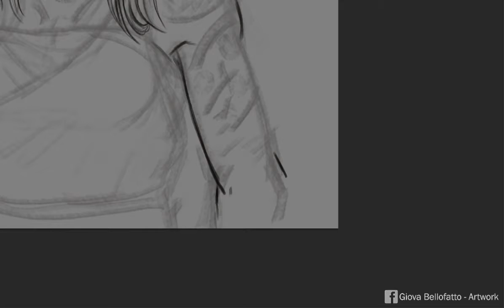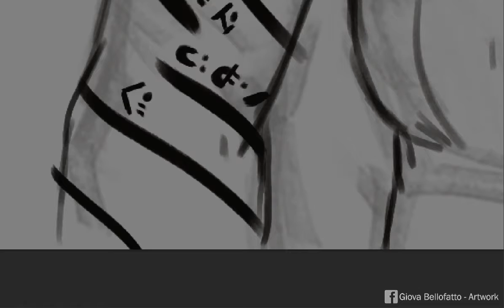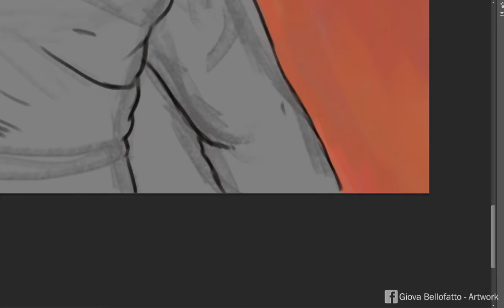[Speed Sketching] Character Design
Quick character design in PS. About 30 minutes.